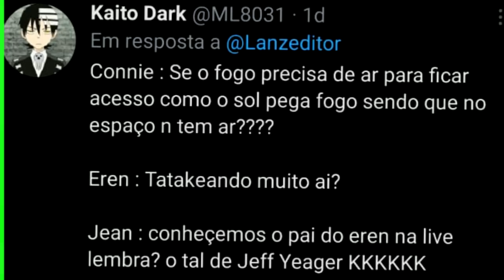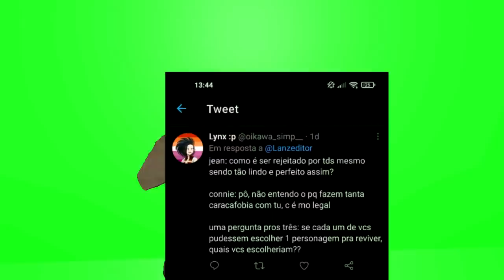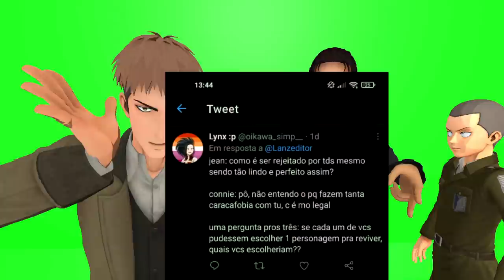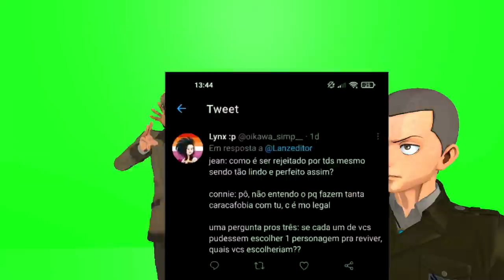JEAN E EREN VIRAM MELHORES AMIGOS ATTACK ON TITAN (AOT VR) ᵉ ᶜᵒⁿⁿᶦᵉ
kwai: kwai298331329